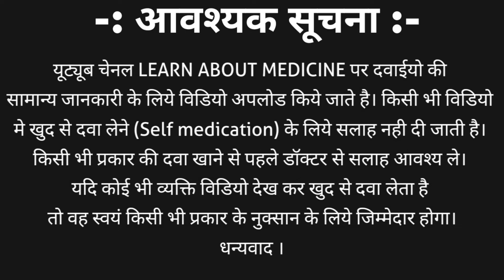Dextrose 25 injection | d25 injecction | d25 iv fluid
Dextrose injection is available in different strength such as dextrose 5 injection | dextrose 10 injection | dextrose 25 injection | dextrose 50 injection.
Dextrose 25 injection packaging are 100ml, 250ml and 500ml.
This video contains information about Dextrose 25 injection | Dextrose injection | Dextrose injection ip 5 w/v/ in hindi | d25 injecction | d25 iv fluid including
1. Different strength
2. Different packaging
3. Price
4. Uses in detail
5. Side effects
6. Contraindications
7. Dosage | how to inject and many more in hindi.